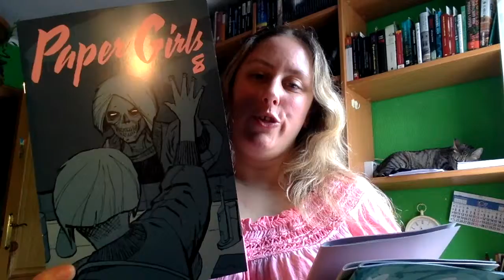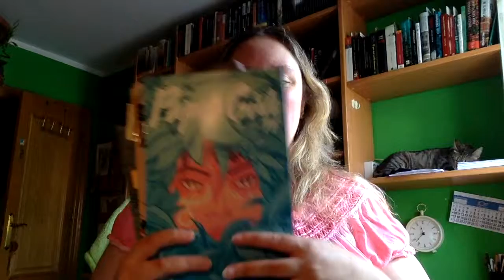Review Paper Girls del 4 al 11